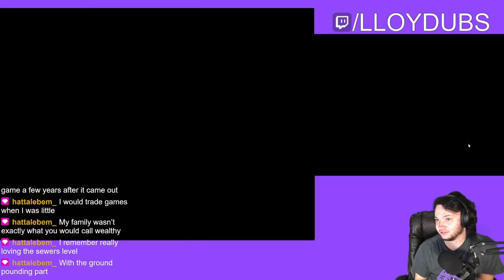i can not multitask...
I had to look up how to get to world 4 lol